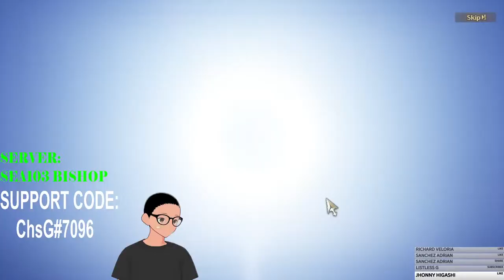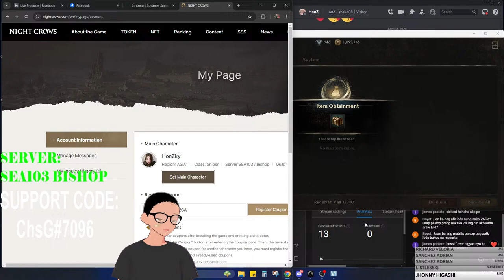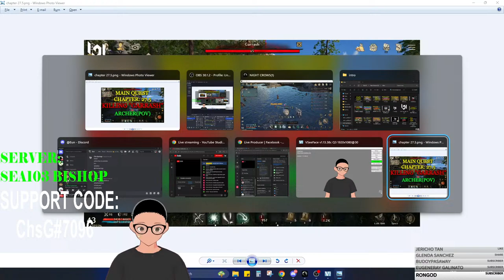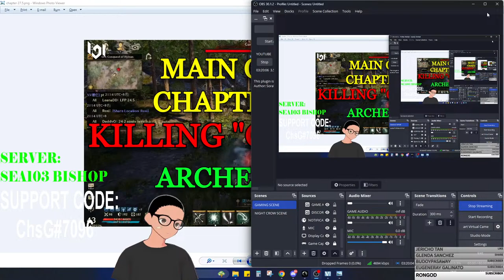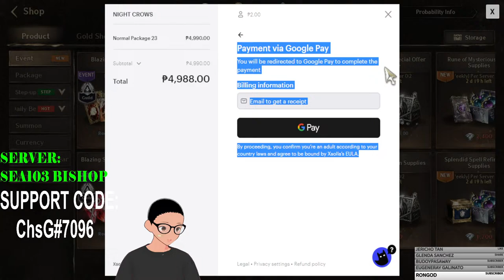LIVE: NIGHT CROWS -DAY27 "DEYLIS" TAGALOG/ENGLISH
SUPPORT CODE: ChsG#7096
IGN: HonZky
Server: Sea103 Bishop